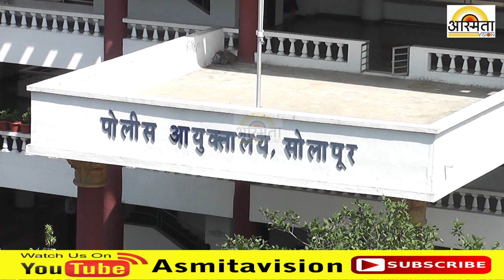सोलापूर शहर पोलिसांकडून 57रिक्षाचालकांचा सह 24 जनावर संचार बंदीच्या काळात गुन्हे दाखल